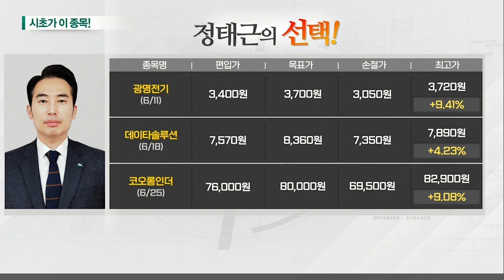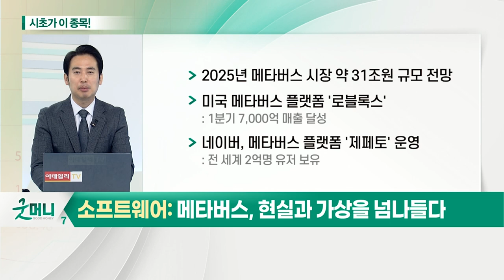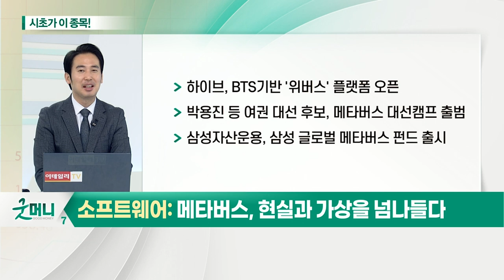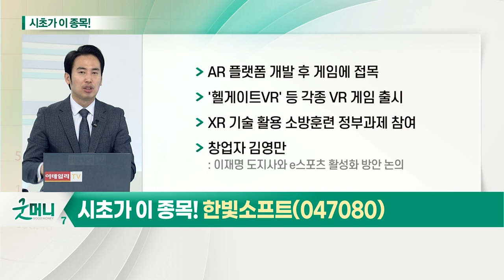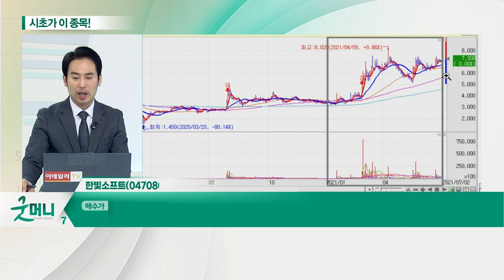한빛소프트(047080)... 소프트웨어_시초가에 이 종목 (20210702)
- 메타버스, 현실과 가상을 넘나들다

한빛소프트(047080)
- AR 플랫폼 개발 후 게임에 접목
- '헬게이트VR' 등 각종 VR 게임 출시
- XR 기술 활용 소방훈련 정부과제 참여
- 창업자 김영만, 이재명 도지사와 e스포츠 활성화 방안 논의